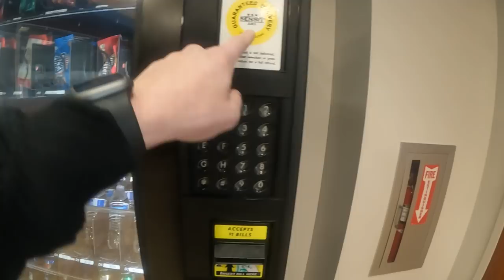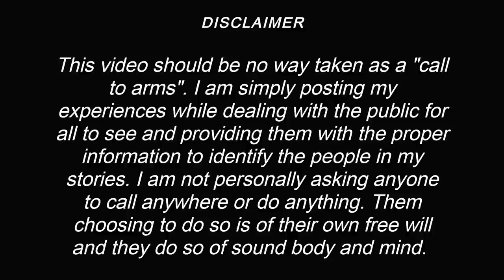1st AMENDMENT AUDIT!! ID REFUSAL!! BOWIE CITY HALL / POLICE DEPARTMENT!!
What up squad! I pass this building, the BOWIE MD City Hall and Police Dept on the way to my oncologist once a month so I figured i would stop and check it out. Its a really nice building as far as city buildings go here in MD. As always i am just exercising my 1st amendment right to film in public and publicly accessible areas and to make sure that's not infringed upon by anyone. Also if anyone knows how the sundial in the beginning of the video works please let me know. you guys like the new video intro??

I was met at the front sign I desk with a bit of attitude and for some reason the guy thinking I had been there before. he kept saying "same guy as last time". they tried to tell me I had to give up my name to sign into the building. after a bit of pushing back i was told I could go freely about my business. I tried to get a word with the city manager but they said I would need an appointment to do that. i would like to go back one day when the art works all have artists names included to give them credit for their work featured in here.

Also I don't know what that noise was at the PD I don't remember there being any loud noise going on when I walked in but the lady did reach over and touch something when I came in with a camera so maybe its something to have to deter what I was doing.

If you would like to donate to the channel or my cause to help keep up the journey and the work that I do the links are below. thanks for all the support out there folks it means the world to have an army behind me when i go to these places.